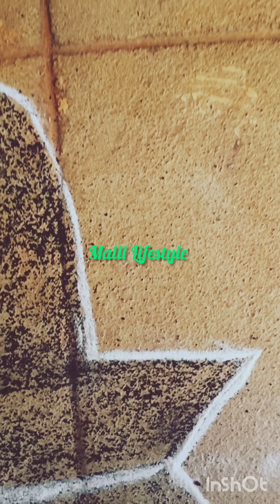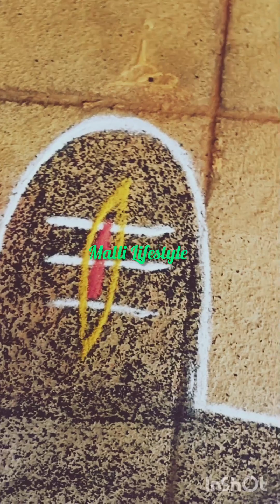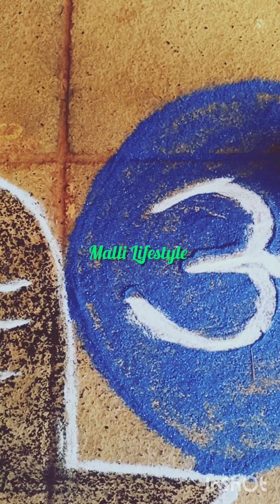Simple Drawing for Kartikamasam muggulu, Rangoli designs, Easy Rangoli designs @Malli Lifestyle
Simple Drawing for Kartikamasam muggulu Rangoli designs Easy Rangoli designs @Malli_official-i9b